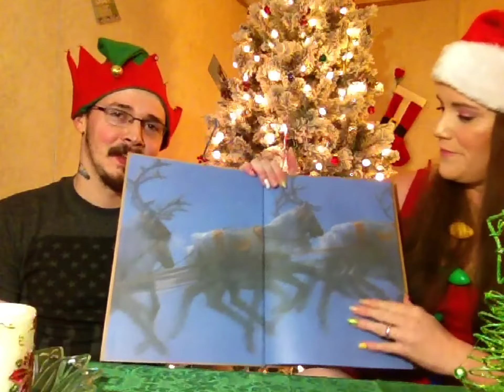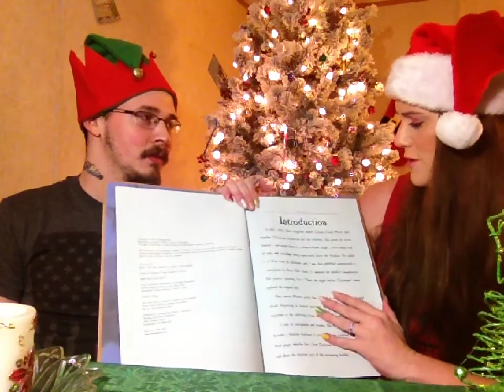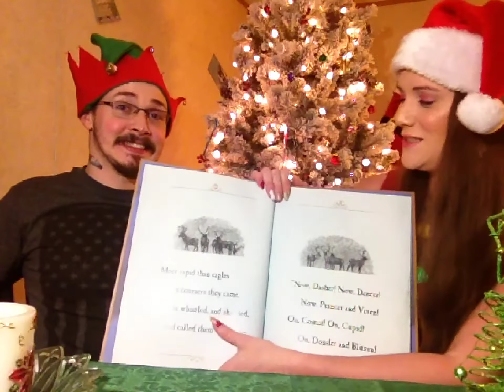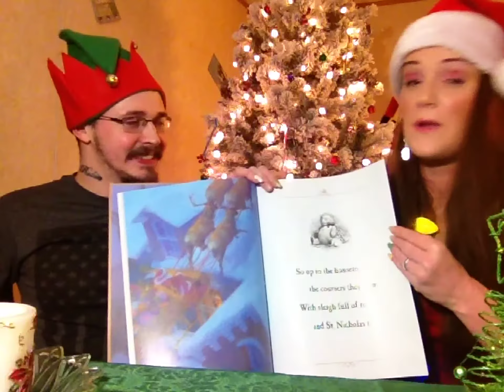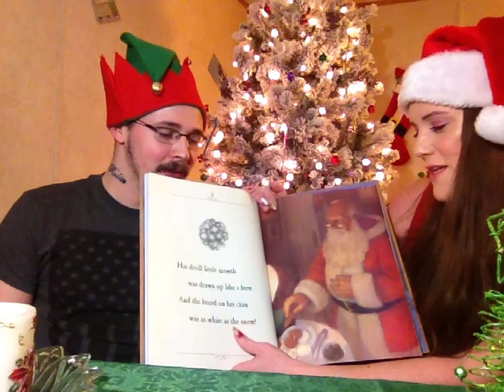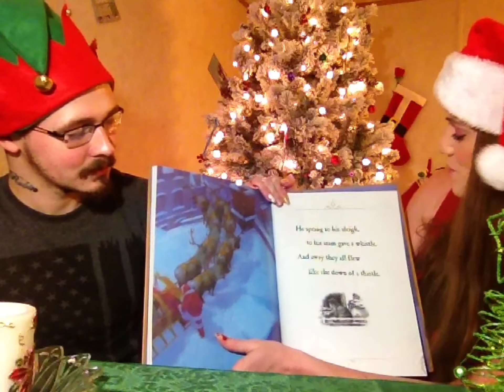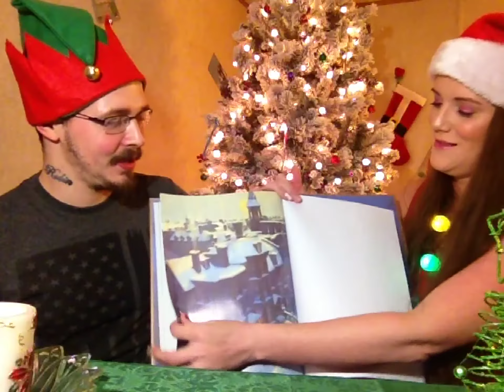Christmas GIVE-A-WAY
Hey,guys! Something messed up in the editing/upload.Sorry! The Give-A-Way Winners will be announced on December 30th! Good Luck!  *Edit - The Give-A-Way is over!